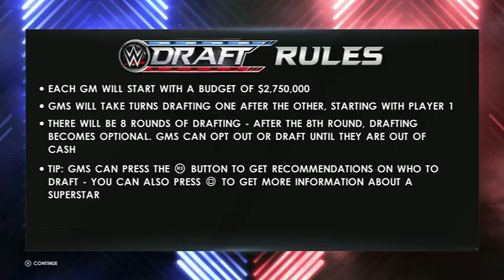WWE 2K22 But Im A GM Part 1 WrestleMania Backlash